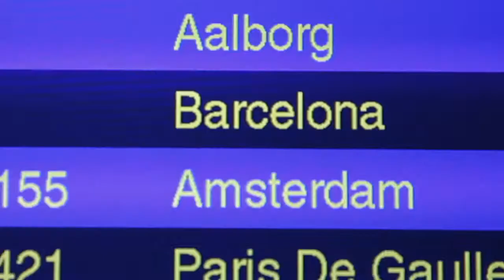Med Danske Invest i Sydeuropa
Følg Henrik Husted Knudsen, når han rejser på virksomhedsbesøg i Sydeuropa.